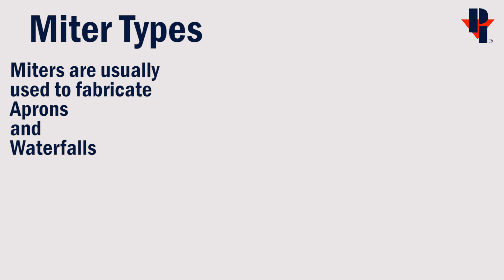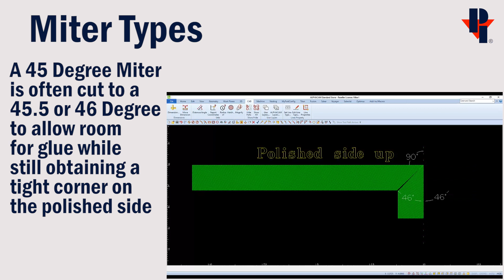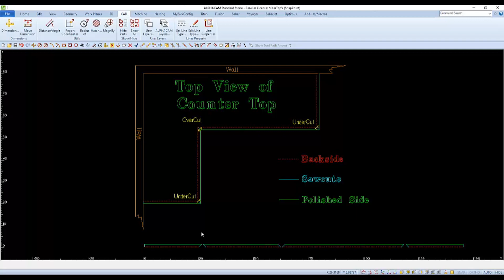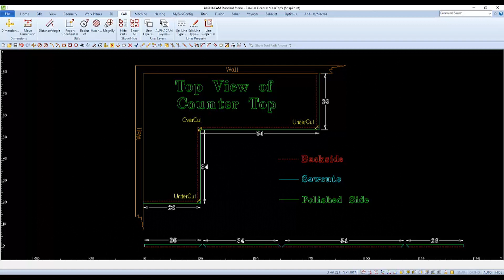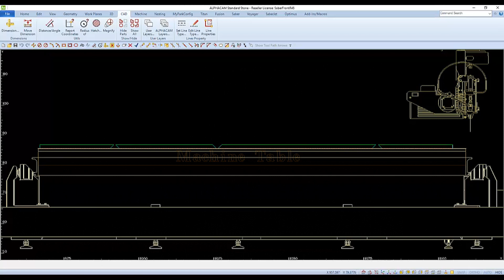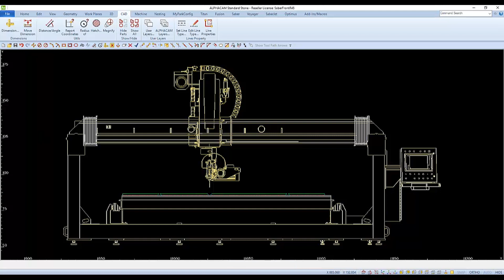Miters Part 1 - Miter Basics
This video is meant to explain how miters are used. The types of cuts, and how they are laid out on a cnc saw table.

Chapters:
0:00 Introduction
0:20 Miter Types
2:25 Table Layout
4:03 Table Limits
5:27 Table Template

Contact Park Industries®
Park Industries® is an American manufacturer of stone and metal fabrication machinery including a wide variety of industrial-grade cutting and edging machines.